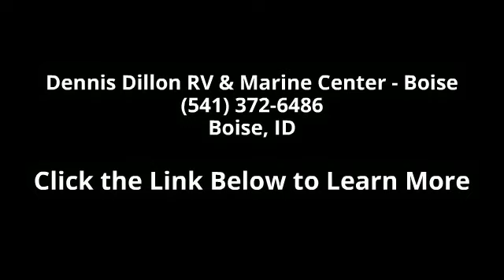2016 Heartland Torque 396 - Dennis Dillon RV & Marine Ce...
Description: 'Nobody Beats a Dennis Dillon deal!' It's more than a motto, it's our way of doing business. Whether it's sales, service or parts, Dennis Dillon RV Marine Center in Boise, ID works every day to treat you not like 'another' customer, but like 'the' customer. We want you to get the RV or boat that meets your needs, with a payment option that fits your budget--and we offer top value for your trade. We have strong relationships with local banks and credit unions, and have in-house financing available to those who qualify. We carry the finest Motorhomes from the best manufacturers like Thor Motor Coach, Coachmen, Roadtrek, Fleetwood, Pleasure-Way, Forest River, Monaco and Holiday Rambler . After the sale, no one can service you like Dennis Dillon RV Marine Center. We have the most Master-Certified technicians in the state, and a world-class service department.